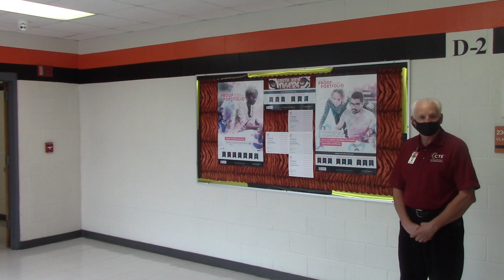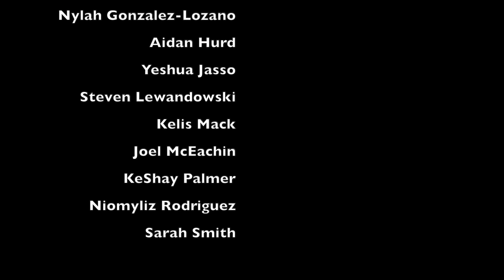tiger tv 2